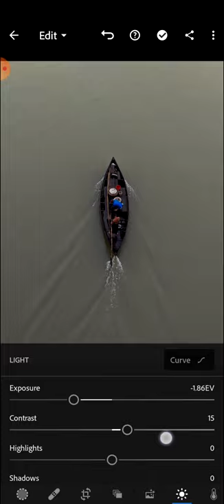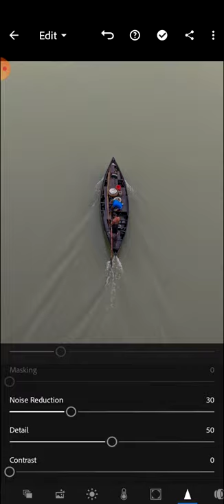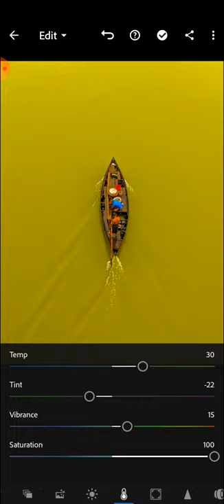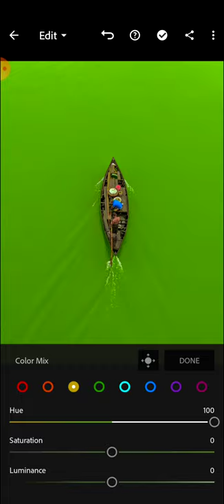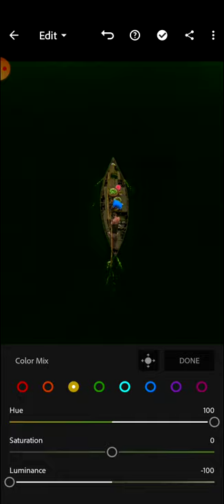Colour grading editing tutorial by lightroom . Shahriar Hossain . Alekhya Aloy